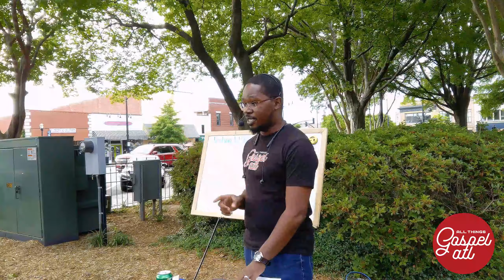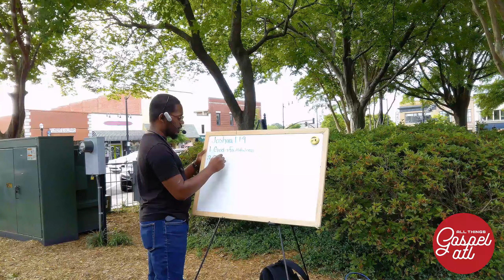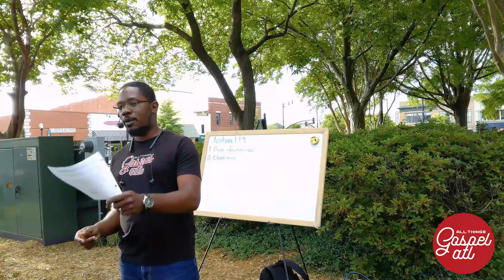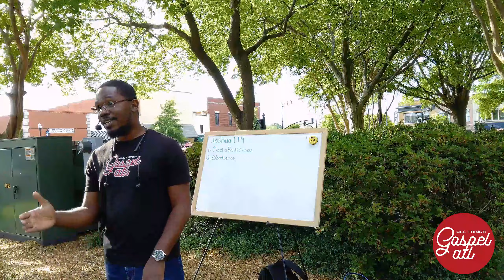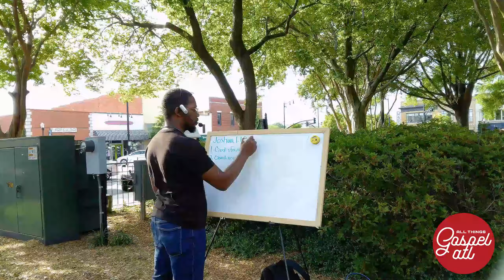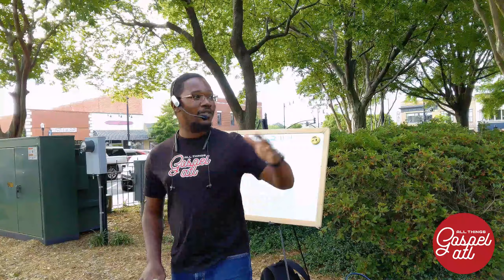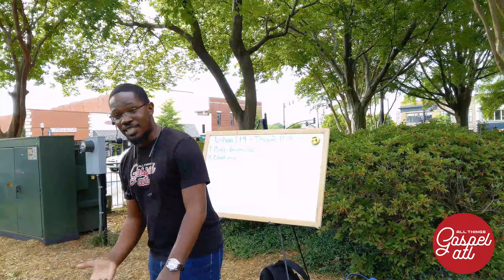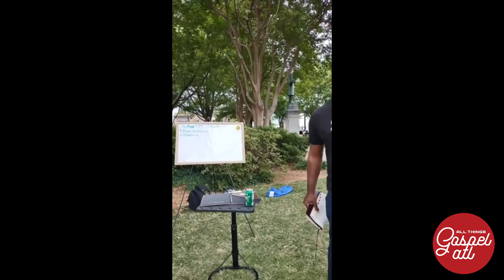The Journey Pt. 2:Meditate On The Word Day and Night | All Things Gospel Public Fellowship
How much time do you give God?

In this teaching we expound upon the instruction God gave Joshua that would guarantee he and Israel a successful and prosperous journey into the promised land. God commanded them to meditate on the word day and night and to not depart from it. Let's explore why this instruction from the LORD is essential to not only entering into Eternal Life (our promised land) but also our identity and spiritual maturity.